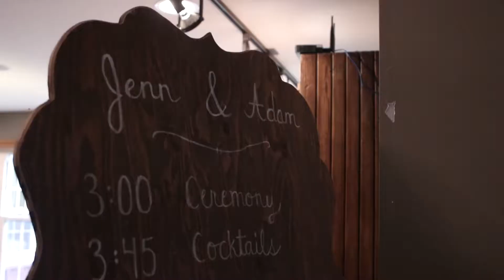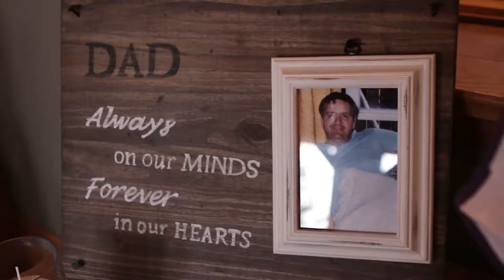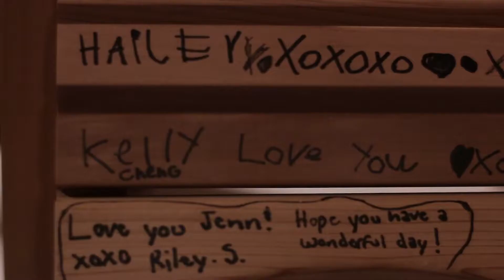Jenn + Adam | Muskoka Videography | Brightside Films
Brightside Films is a videography and photography production company that specializes in creating unique modern work. We make wedding films, corporate videos and shoot aerial drone photography and videography. We take a relaxed non obtrusive approach to filmmaking allowing moments to unfold organically. Brightside Films services Toronto, Barrie, Muskoka, Mississauga, Niagara, and the entire GTA. We put our hearts into every production as perfection is our goal. We welcome you to browse through our other work.
Happy viewing!